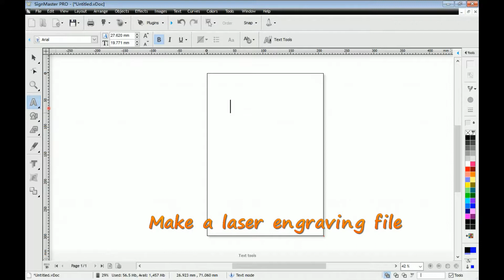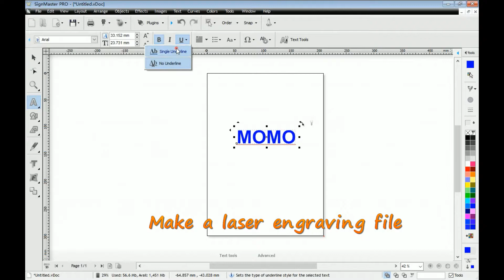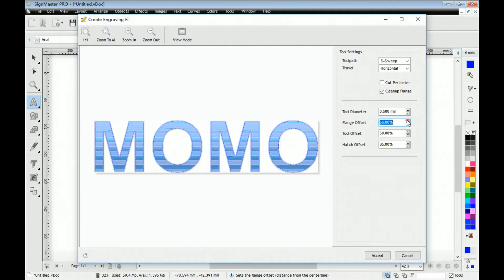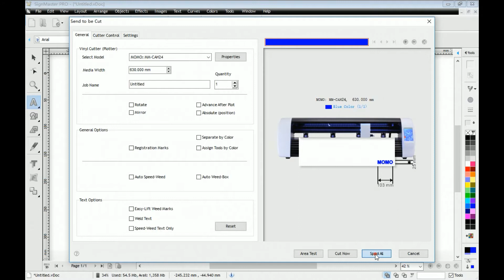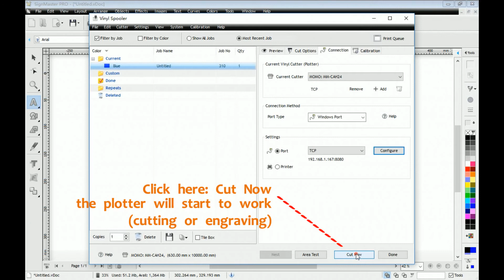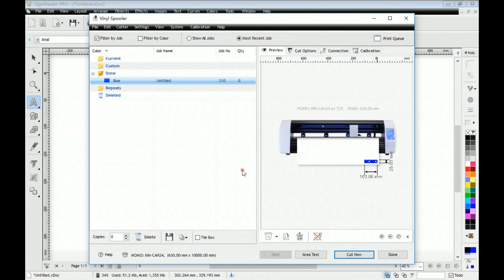how to send the file through WIFI to plotter for cutting or engraving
How to send the file through WIFI to plotter for cutting(engraving)

This video is produced by MOMO marketing dept. The specific operation might have some change due to the software & firmware upgrading. If you have any query about the video, please contact MOMO technical support or sales representitive. We will reply you soon !